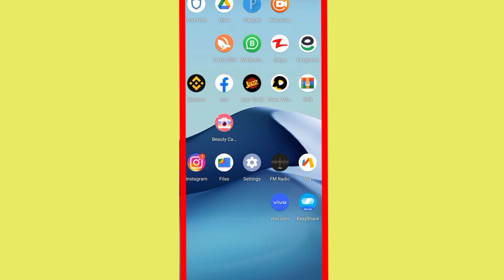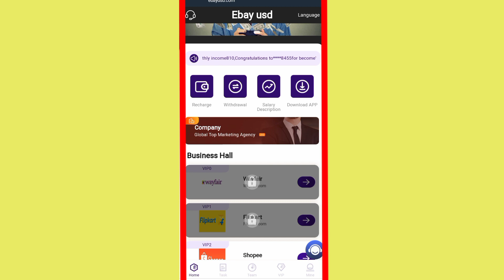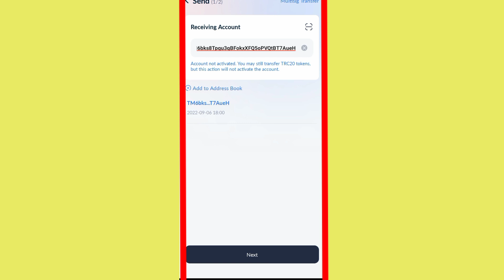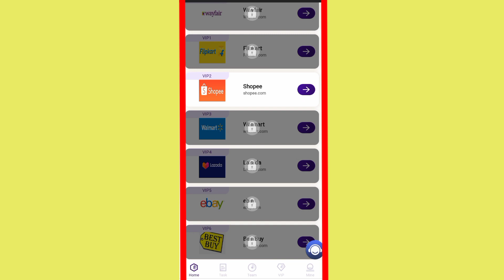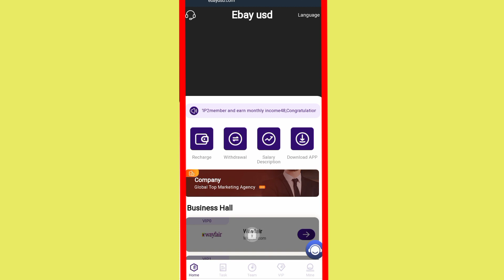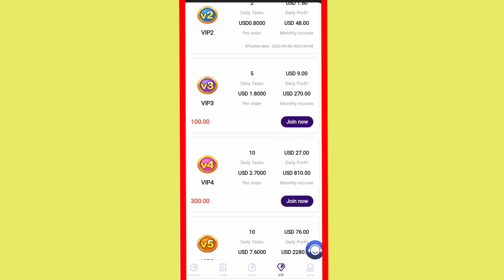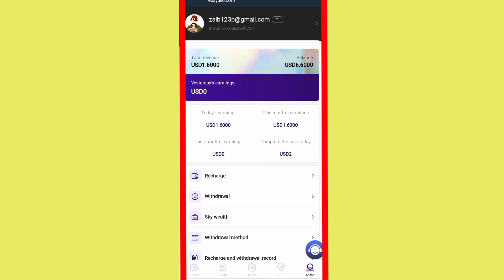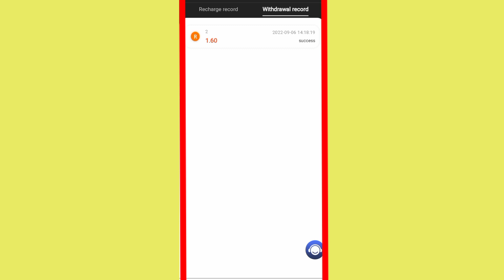The most popular online money making project in 2022 will get 4USDT for registration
Text below the video:
The best investment product in 2022, register and give 4usdt as a gift, and you can get stable income at home. You only need to log in every day, click trade,

4USDT for new users
Withdraw anytime

LV1 members earn 11.25USDT per month and 135USDT per year
LV2 members earn 48USDT per month and 576USDT per year
LV3 members earn 270USDT per month and 3240USDT per year
LV4 members earn 810USDT per month and 97200USDT per year
LV5 members earn 22800USDT per month and 27360USDT per year
LV6 members earn 6000USDT per month and 72000USDT per year
LV7 members earn 18,000 USDT per month and 216,000 USDT per year
LV8 members earn 90,000 USDT per month and 1,080,000 USDT per year

Share the link, invite friends to join Ebayusd, and enjoy team income.
A team member deposit 1000USDT, you will get 100USDT team income
B team members recharge 1000USDT, you will get 30USDT team income
C team members recharge 1000USDT, you will get 20USDT team income